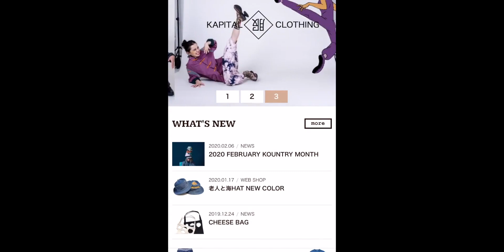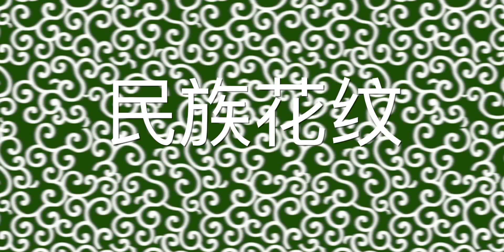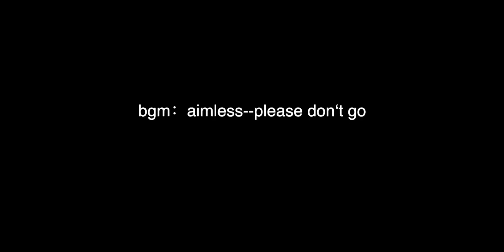有一种蓝叫做“kapital蓝”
please don't go,球鞋,潮流,服饰,时尚星计划,时尚,复古,搭配,日系,时尚穿搭,kapital